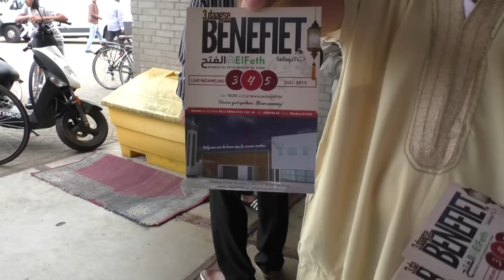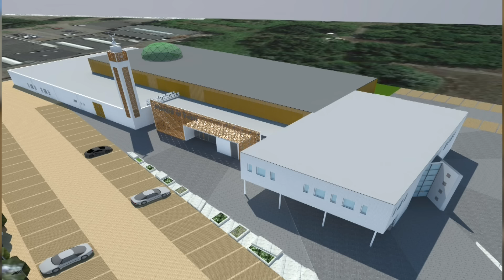moskee elfeth bergen op zoom inzameling 3,4 en 5 juli 2015